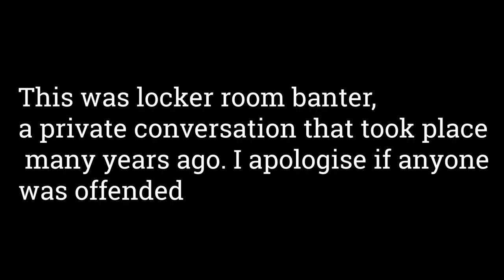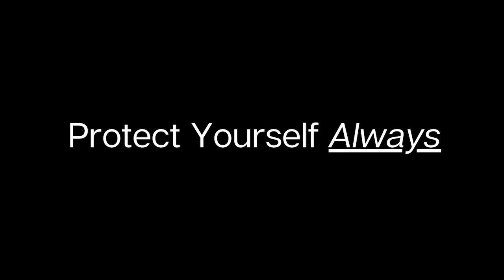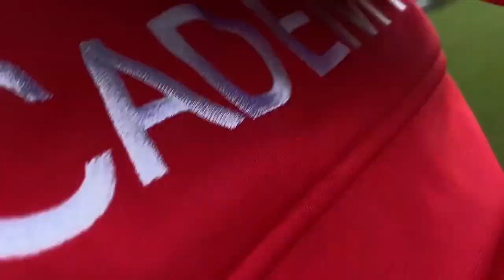Blowing the Whistle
[This is the final output of the Practice as Research project conceived, designed and conducted by 3rd year DTA students Lily Evison, Lucie Harrison, and Eliza Larkey.]

Research Question: How can feminist performance challenge the constraints in sport that (re)produce patriarchal priorities?

Programme note: As women we are constantly re-negotiating our position in sporting environments. Why are women who wear make-up whilst playing sport considered less credible? Why are women who wear baggy clothes considered to be a 'tomboy'? These contradictions formed the basis of our piece, however rather than trying to resolve them - we embraced them.  By embracing these we strived to challenge the patriarchal structures that impose this dilemma for women, presenting a complex female experience in sport.

The title of our output encapsulates our argument; it invokes the term, ‘Whistleblower,’ which is usually a person within an organisation that exposes information. This has a double meaning as in sport the whistle is blown to impose rules onto its participants.  Our piece functions like a whistleblower, critiquing the institutions of sport from the inside.  We have deliberately used the conventions, rules and filming techniques of sporting events in order to disrupt them. This piece follows a, ‘match chronology,’ utilising the specific sporting conventions to expose how patriarchal priorities infiltrate all areas of sport; including training sessions, sponsorships, advertisements, sports games, half-time performances and press conferences.